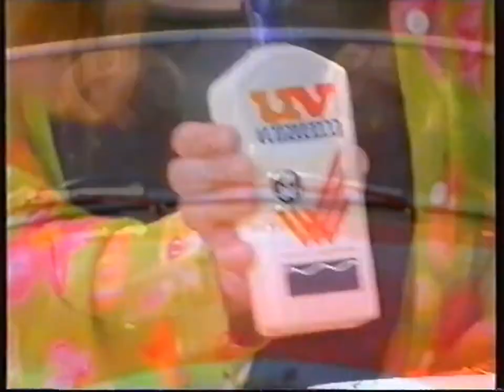UV Triplegard Sunscreen - 2001 Australian TV Commercial (PAL 50FPS)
I much preferred their "WE GOT LOADSA MELANIN!" adverts

Recorded during a broadcast of film "Sirens" from ATN-7 Sydney at 8:30pm on Saturday 27 January 2001.